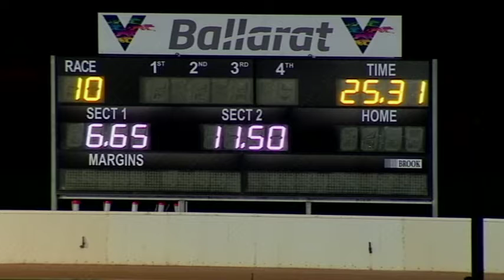BAL WED 06 OCT 21 R10